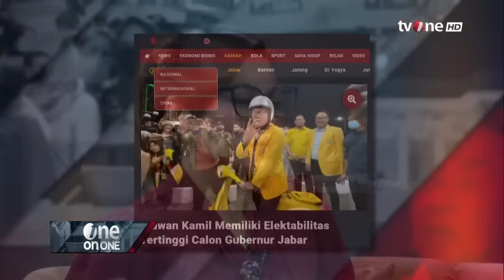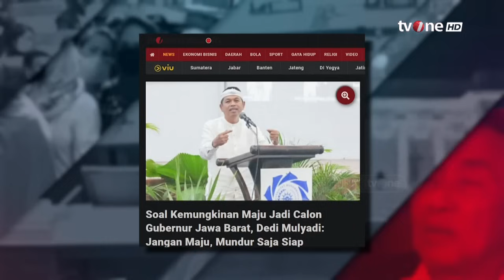Akhirnya "Gen" Habibie Masuk Politik | One On One tvOne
One On One, - Akhirnya "Gen" Habibie Masuk Politik | One On One tvOne

Sejak kecil terbiasa dikelilingin dengan dunia pendidikan, penelitian dan teknologi.

Putra Presiden ke-3 BJ Habibie, Ilham Akbar Habibie kini memilih masuk ke jalur politik menjadi calon gubernur Jawa Barat.

Apa yang membuatnya tertarik terjun ke dunia politik?

ONE01
FR01
AML01